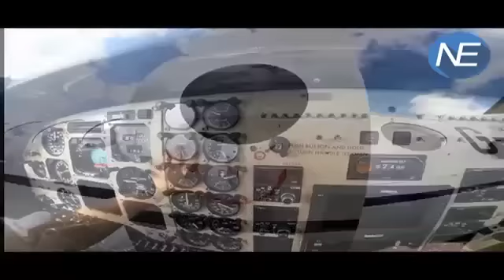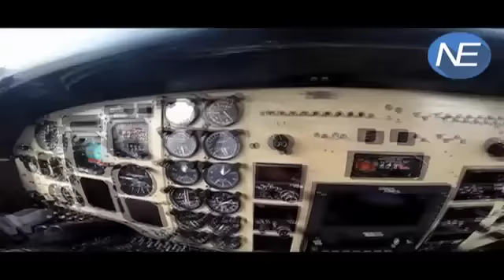खेत में Air Ambulance की Crash Landing, Pilot की सूझ से बची 7 जान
An air ambulance from Patna crash-landed near the airport in Delhi after losing both its engines.  Seven people were on board; two have been injured. The C-90 Beech king aircraft belonging to Alchemist Group was remarkably intact after it landed on a field in Nazafgarh in the South West part of the capital.